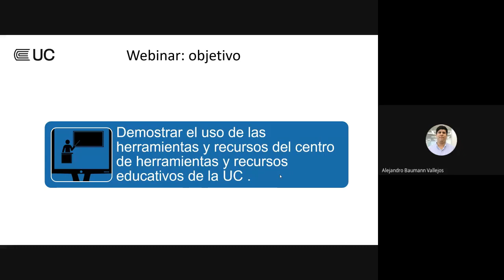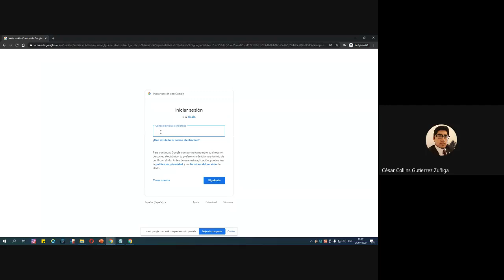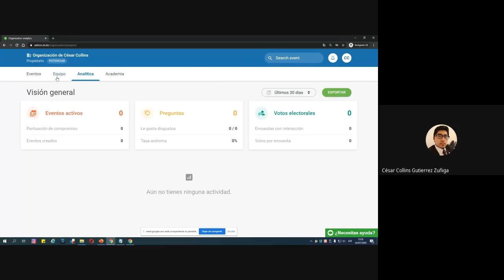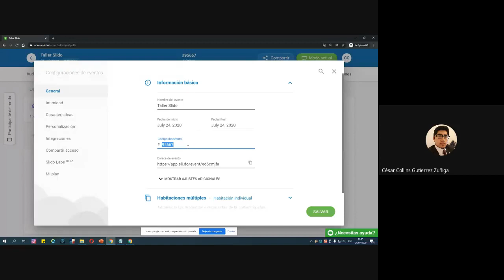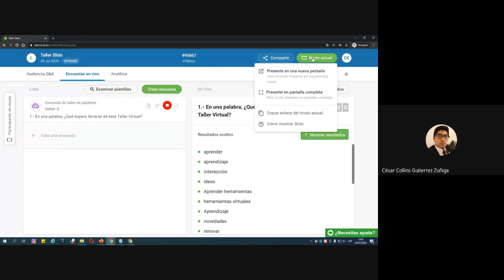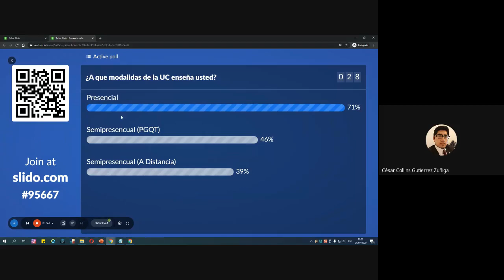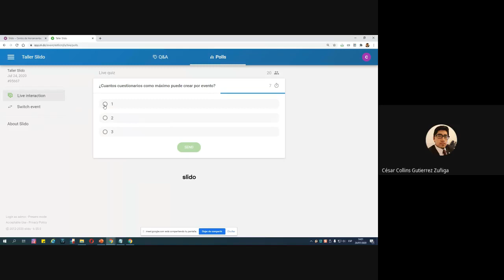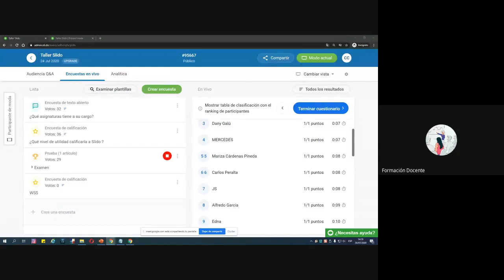Webinar: Taller de Slido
Centro de herramientas y recursos para el aprendizaje.